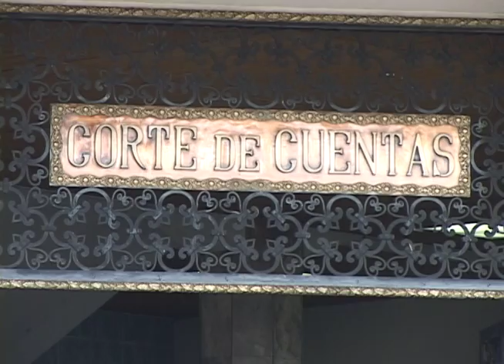FMLN admite que fue un error expulsar a Nayib Bukele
El Secretario de Comunicaciones de la Presidencia se refirió al proceso de transición y hablo sobre el presidente electo Nayib Bukele.